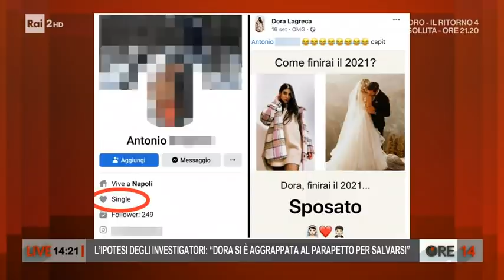Morte Dora Lagreca: le ipotesi degli investigatori - Ore 14 del 13/10/2021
- Si sarebbe aggrappata al parapetto in un ultimo, disperato, tentativo di salvarsi. È questa l'ipotesi dei Pm sulla morte di Dora Lagreca, la 30enne trovata senza vita a Potenza nella notte tra l'8 e il 9 ottobre dopo essere caduta da un balcone al quarto piano di una palazzo. Il fidanzato, Antonio Capasso, è indagato dalla procura per istigazione al suicidio.